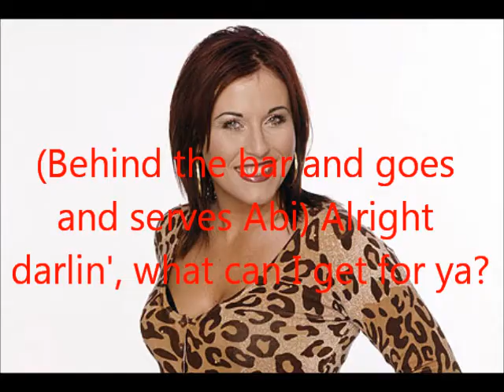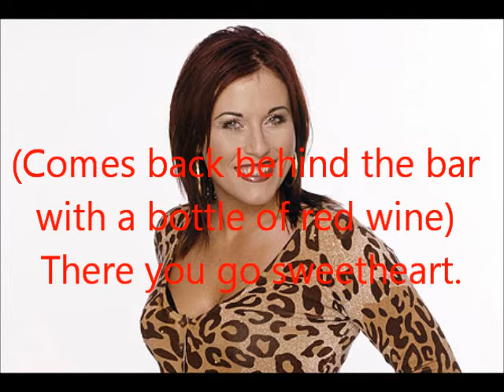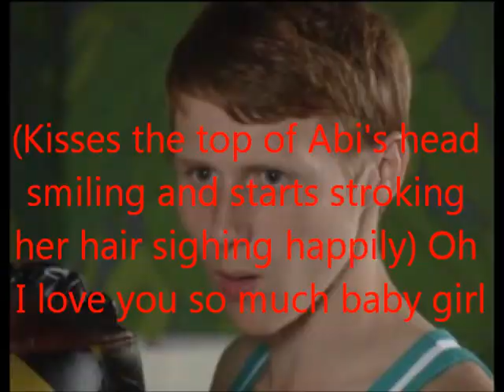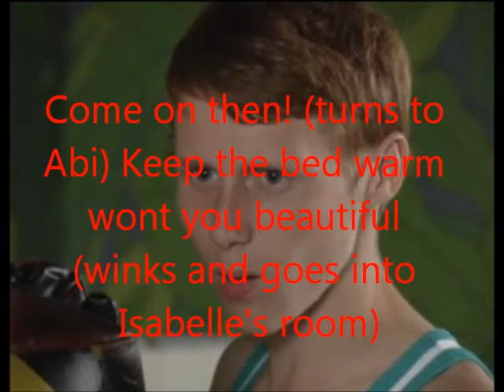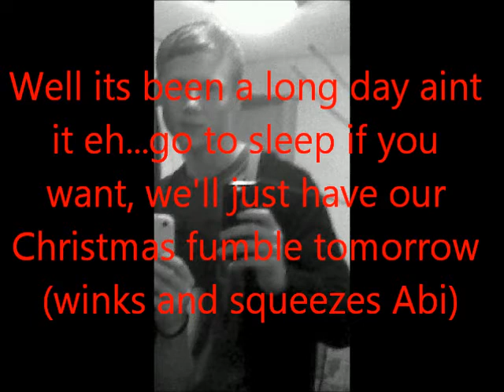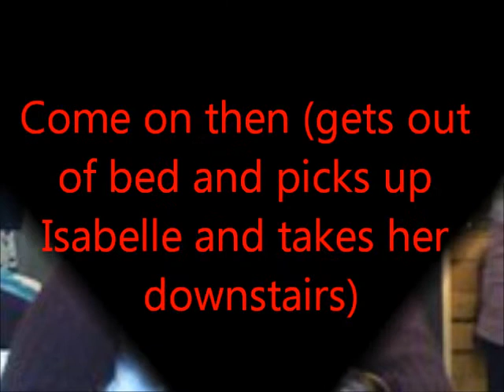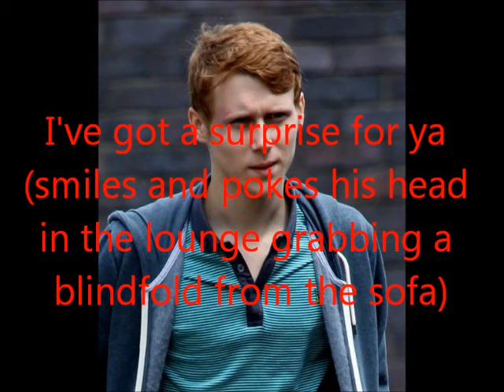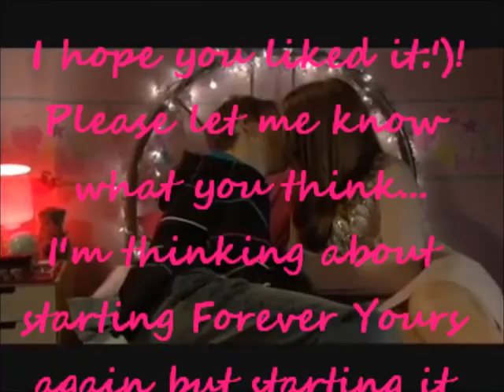Jay & Abi Teenage Dreams (Part Sixty Three)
PLEASE READ!!  Heey everybody! Here's Part 63. I hope you like it:) Please let me know what you think by answering the questions below. Thank you and enjoy!;D

1) Did you like it?
2) Rate out of 10?
3) Favourite part?
4) Funniest part?
5) What do you think Jay's surprise for Abi is?
6) Ideas?
7) I'm thinking about deleting the Forever Yours series and starting it again as I have thought of better ideas. What do you think of this?
8) Anything you wanna say!